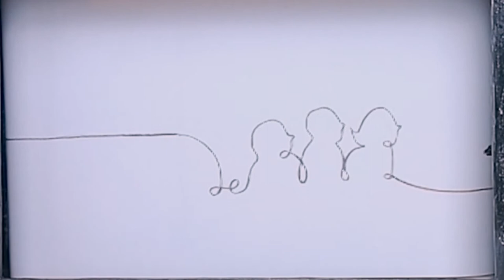CUENTACUENTOS y sugerencia de actividades con El lápiz de Paula Bossio. Estimulación de lenguaje.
Hoy, será mi teleteatrino quien te cuente esta simpática historia porque... ¡es un libro sin palabras!  Así que pon atención en lo que sucede para que no te pierdas nada. Lo bueno de que no tenga palabras es que se las puedes poner tu, contando lo que sucede pero eso si no descubras al responsable de todo ese lío sino hasta el final. ¡Qué lo disfrutes!

¿Aún no te has suscrito? Seguiré subiendo vídeos y, ¡TE LOS VAS A PERDER! ¿Qué esperas?
Conoce también mi trabajo en Facebook e Instagram, por allí comparto actividades, materiales gratuitos y te doy muchas ideas para los consentidos de la casa y también del cole.

ABRAZOS